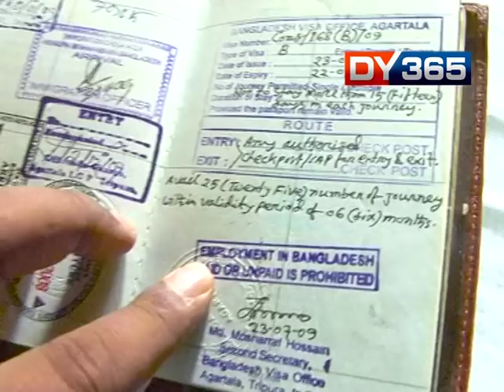REBOTI PHOKAN KIDNAPPED : REACTION BY PARESH BARUA